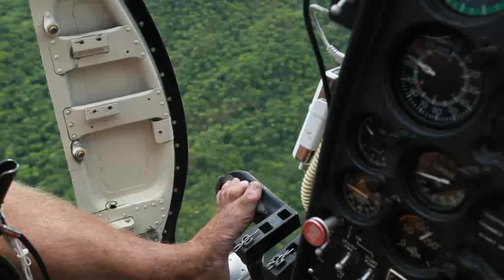The Most incredible volcano video ever - full version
Here it is, the complete version of the Ambrym Expedition 2010 video, thanks to the millions of viewers of the first video around the world, thanks also to the thousands of doubters who say its fake, thats the ultimate compliment. its real. cheers Geoff Mackley and to the team, Johno Smith, Bradley Ambrose